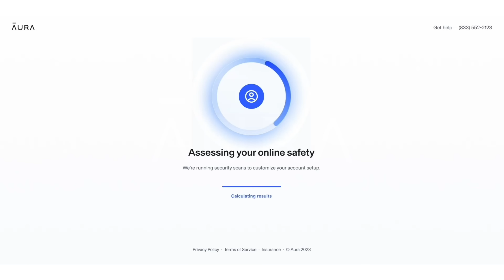Police Chief's Daughter gets 6 FELONIES after Karen MELTDOWN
Get peace of mind that your personal information is protected from scammers, hackers and data brokers! Prevent Identity theft and Fraud before it happens!

In this police bodycam video we have a dumb Karen getting arrested.